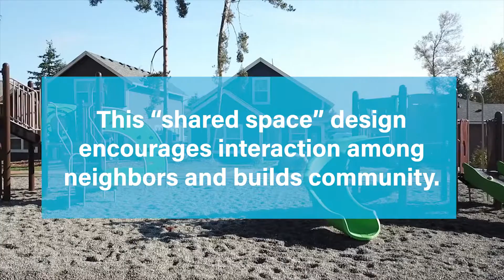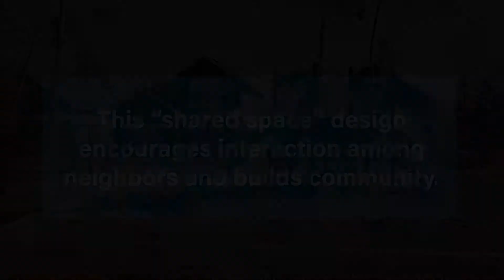Out of the Woods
Highlighting the completion of The Woods at Golden Given. This block offers more than a home it's building a community.